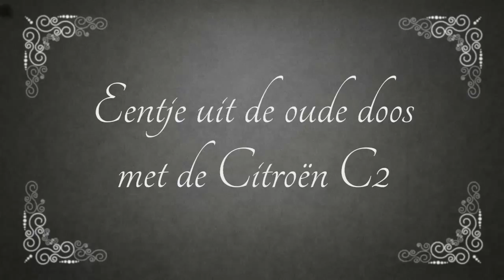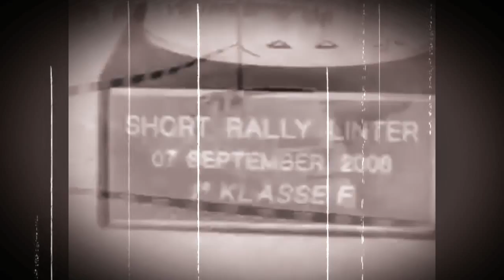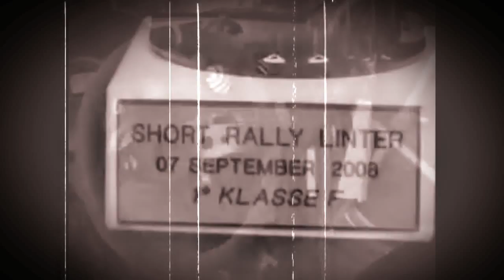Eentje uit de oude doos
PJ Racing met de Citroën C2